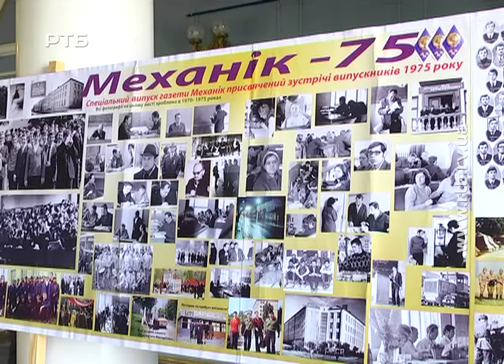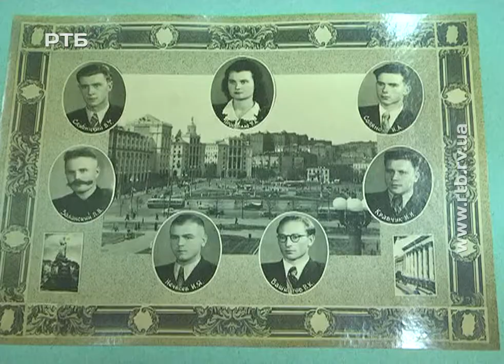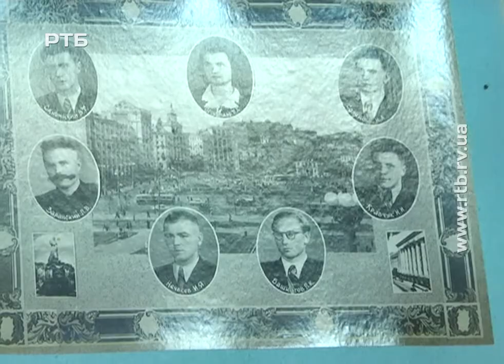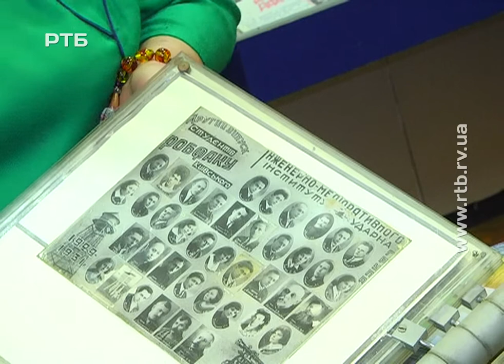Музею НУВГП сьогодні 50 років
Півстоліття виповнилося сьогодні музею Національного університету водного господарства та природокористування. Відомості про дату його заснування та ініціаторів створення лише декілька днів тому віднайшла завідувачка сховку Єва Філіпович. З нагоди ювілею у головному корпусі освітнього закладу відкрили тематичну експозицію, присвячену його випускникам. Чим живе музей сьогодні - бачив Роман Свирида.